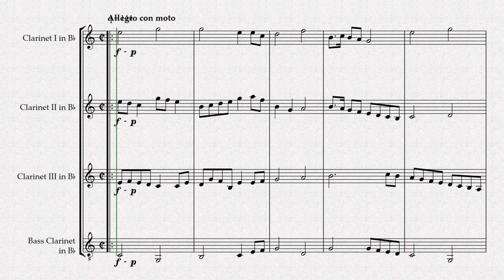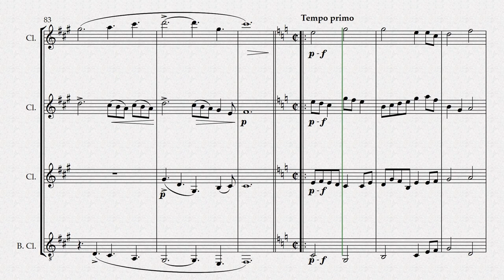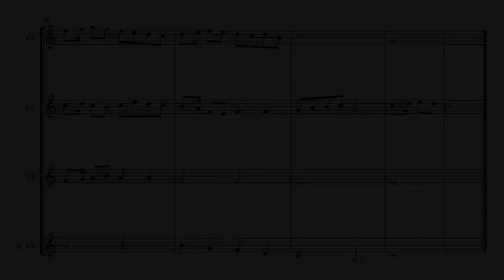Summer Rains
Summer Rains is an original work for clarinet quartet.